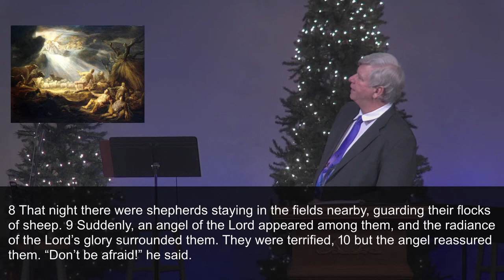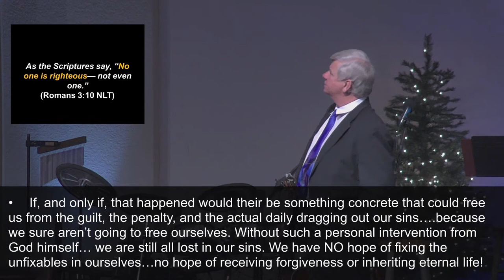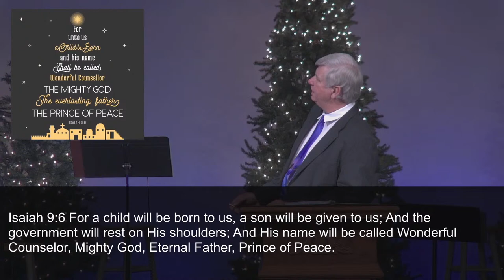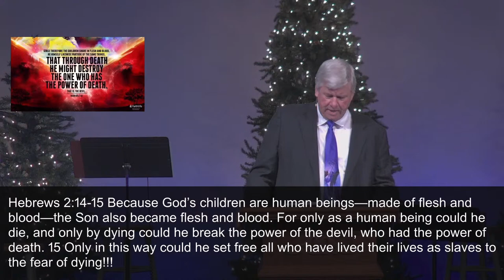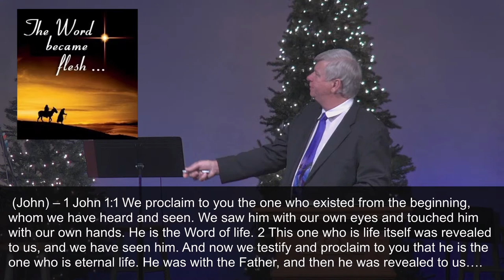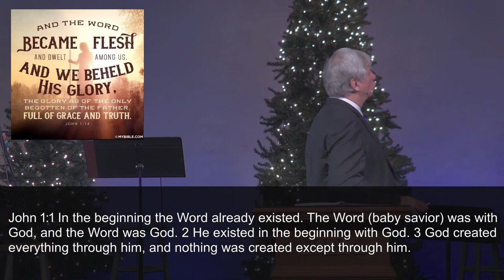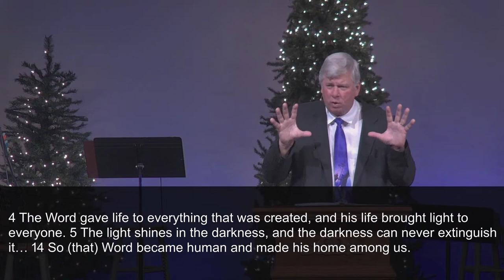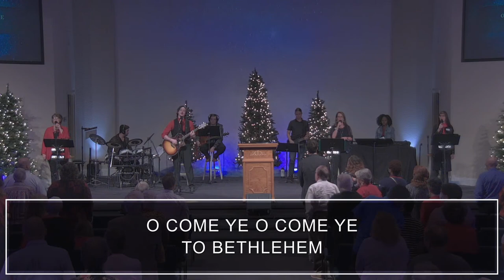How Big Is Your God 6 - Christmas Sunday Worship - Grace Emmanuel Church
to learn more about our church.